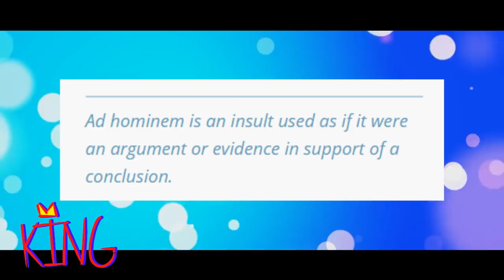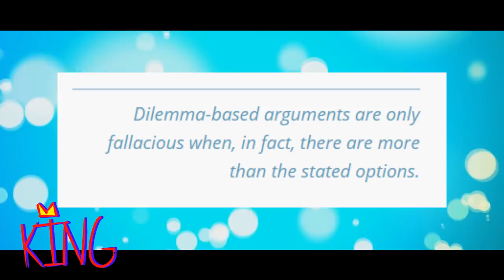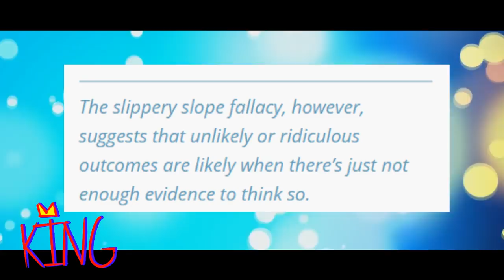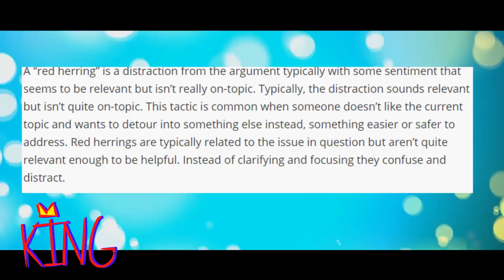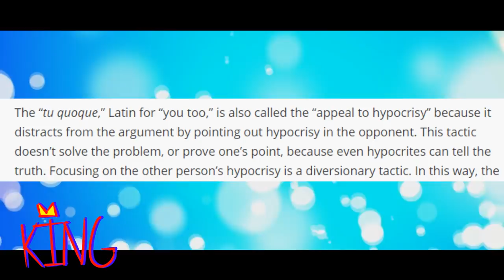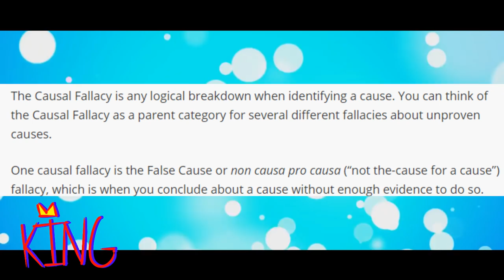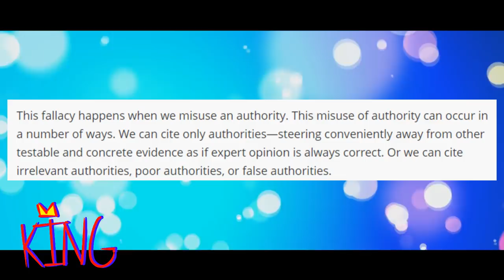How to NOT Rant! ||King Commentary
I made this video to try to get back to the swing of things! I was super careful with this video and I hope you guys enjoy it! It took me 3 weeks to make!

And there are editing mistakes, mostly with the moving background and im not sure how to fix it but it will be fixed in the next video I will make at a later date.

And any tips you can give me, besides to stop stuttering, WHICH I CANT DO THATS A NATURAL THING, will be very appreciated! And please be nice ma doods. Im still new at this.

I looked at several websites and did tons of research but this is the main page i was referencing

1. "Your channel looks familiar. Are you Melanie Wright Productions?
2. "What Programs and things Do you use to draw and animate?"
-I use a laptop trackpad to draw, Medibang to draw also, Firealpaca mainly for animating and Sony Vegas 13 for editing!
3. "Can We collab?"
-Maybe. I try to do collabs with inspirations or mutuals but if not if Im free!
4. "Do you have animation commissions?"
-Yes! Check the link to my DA down below for more info!

5. "Hey I heard about the *insert drama here*"
6. "What are your main fandoms?"
-My All time main fandom right now is Eddsworld. My other fandoms include, Cuphead, BATIM, FNAF, Camp Camp and Im slowly trying to get into South Park but im being too lazy and im way behind but im gonna watch it! ^^
7. "Do you have any other social Media?"
-Yes! DA, Furaffinity (pretty inactive) Twitter (inactive) Instagram (sorta active??? I dunno.) Tumblr, and Amino!

Discord Server (if any shit goes down I will disable this link. So be warned.)